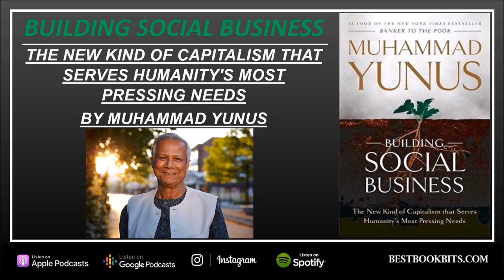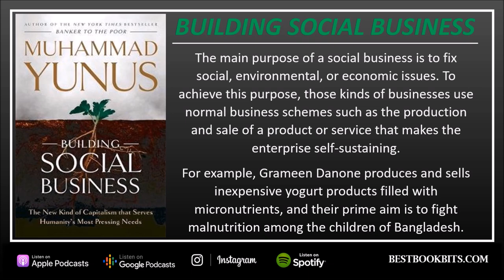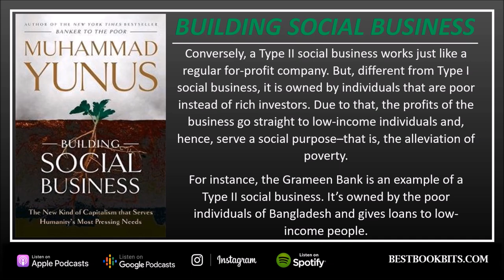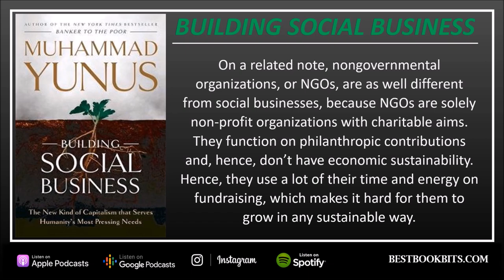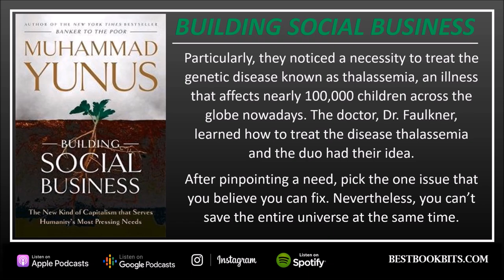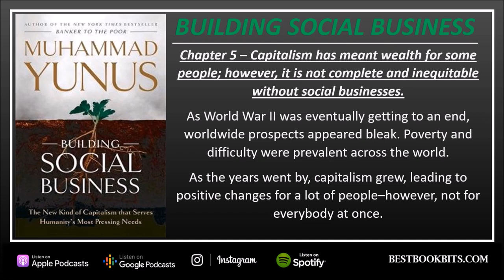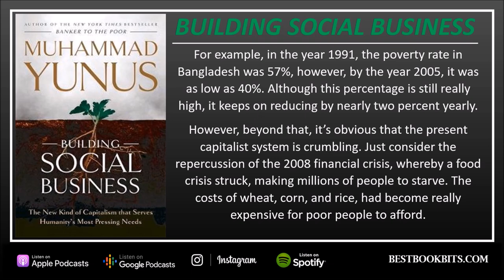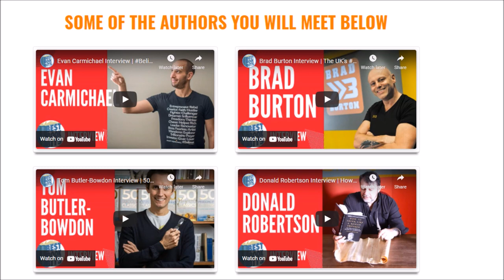Building Social Business | The New Kind of Capitalism | Muhammad Yunus | Book Summary